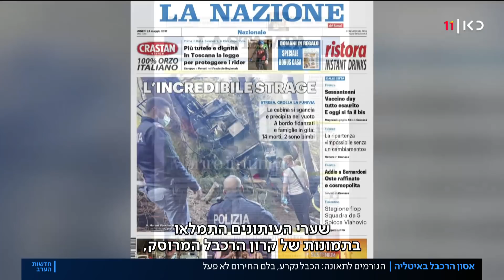התרסקו מהפסגה על צלע הר: מה גרם לאסון הרכבל באיטליה?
כאן חדשות | באיטליה נפתחה חקירה לבירור נסיבות התאונה. לפי הדיווחים שם, רק לפני חמש שנים בוצעו בקו הרכבל שקרס עבודות תחזוקה, ורק לפני כחודש הוא נפתח לקהל - אחרי שהושבת בגלל קורונה. גם הנסיעות שקדמו לנסיעה הקטלנית לא רמזו דבר על האסון שעתיד להתרחש. הכתבה של יואב זהבי, מתוך חדשות הערב 24.05.21